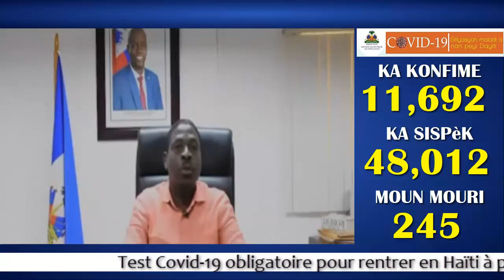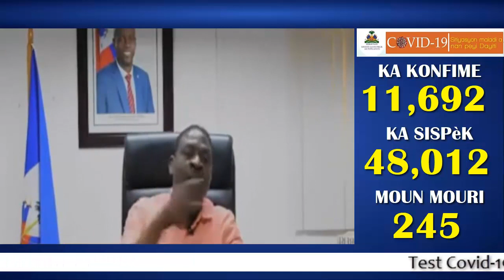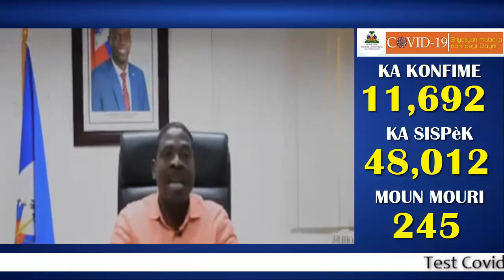Prezidan Jovenel visite baz SWATING la Pou rann imaj polisye a FANTOM 509 touye a